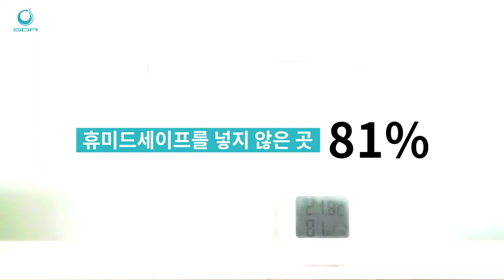클라리넷 리드 습도 관리의 끝판왕!! "휴미드 세이프"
손쉬운 클라리넷 리드 습도 관리 용품
"휴미드 세이프"

이 리뷰는 SDA로부터 제품을 제공받아 제작하였으며
지극히 개인적인 사용후기 및 의견임을 밝힙니다.

블로그와 카페에서 더 많은 클라리넷 정보를 보실 수 있어요~^^

서초동 뮤직포레스트 클라리넷 레슨스튜디오에도 많은 관심 부탁드립니다.